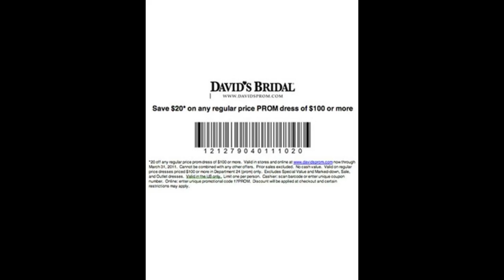Davids bridal bridesmaid coupon 1